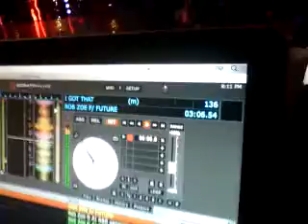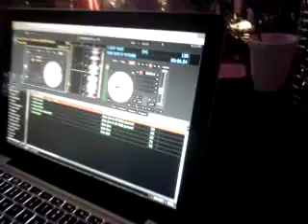DJ Teflon playing Rob Zoe I Got That at Take One